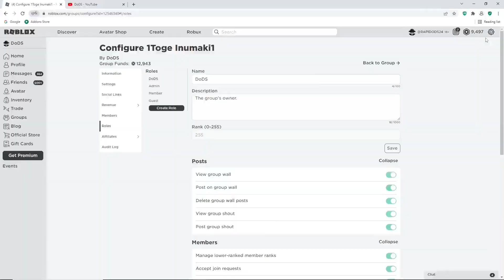ALL *NEW* WORKING CODES FOR KAIZEN ON MARCH 2024! ROBLOX KAIZEN CODES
Tittle : ALL *NEW* WORKING CODES FOR KAIZEN ON MARCH 2024! ROBLOX KAIZEN CODES| kaizen codes